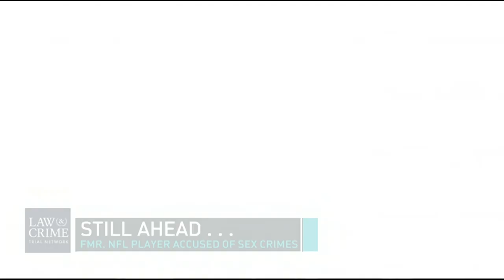The Daily Debrief: Opinion Vs Scientific Certainty; No Science Behind Handwriting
The Daily Debrief with Aaron Keller: Opinion Vs Scientific Certainty; No Science Behind Handwriting
Guests: Linda Kenney Baden & Janine Atamian